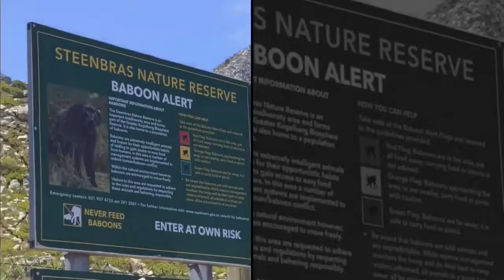Family Hike Jan 2018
What was supposed to be our annual “cousin day”, ended up being a phenomenal fam-day... although not everyone could make the hike to crystal pool(e)s 😜